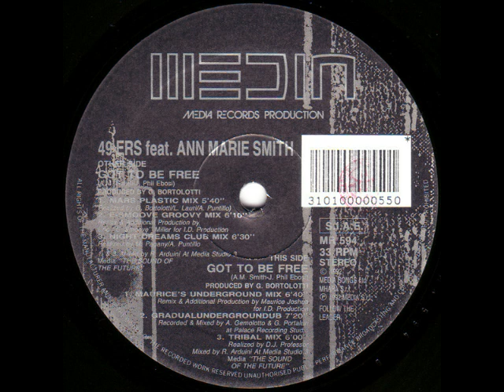49ers Got To Be Free Mars Plastic Mix